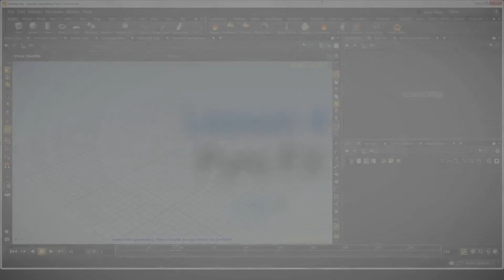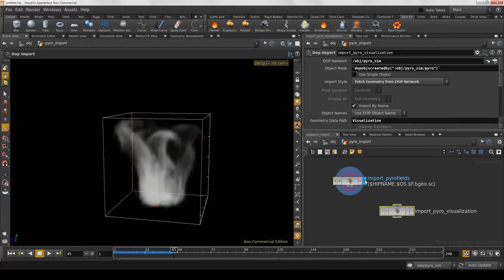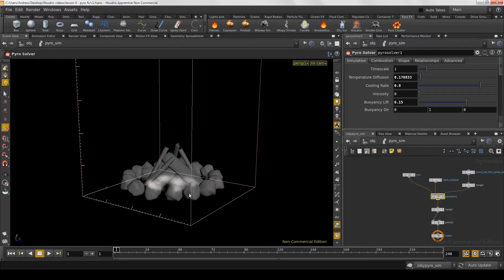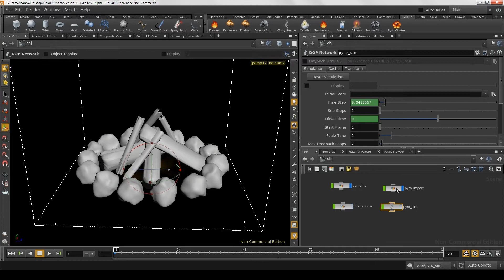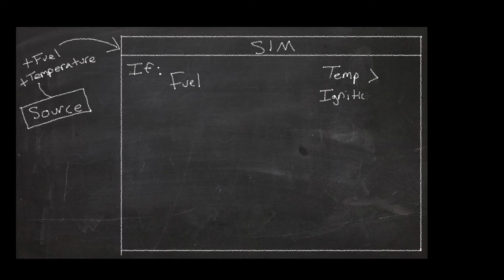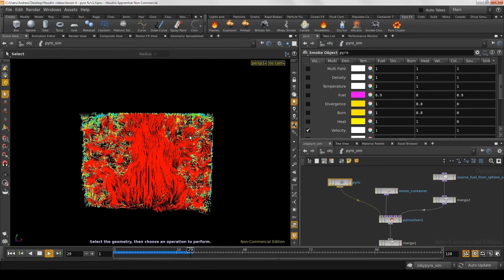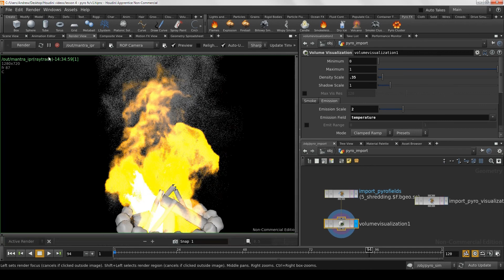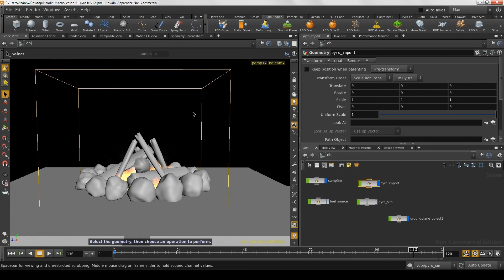PyroFX в Houdini. Часть 1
Перевод выполнен Клубом "Перевод всем": perevodvsem.ru
Переводчик и озвутчик: rastarokot